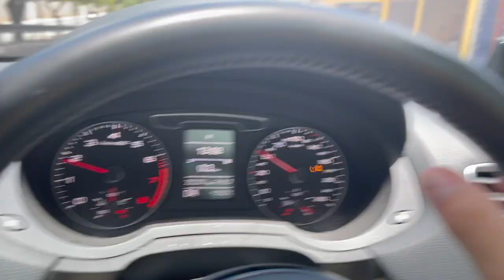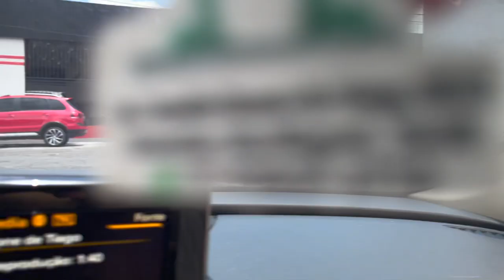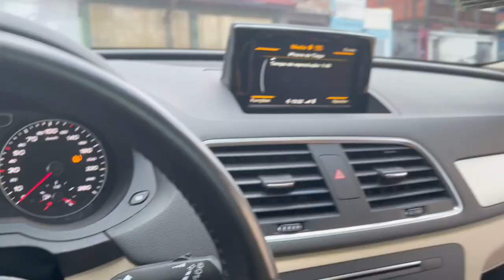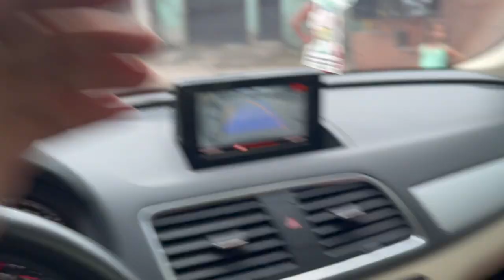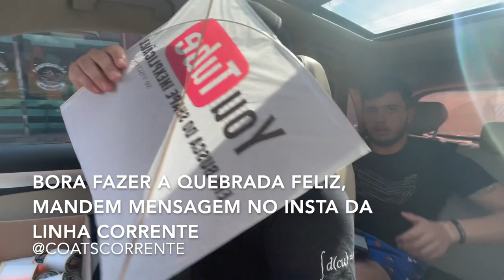DISTRIBUI CAMISA NAS QUEBRADAS